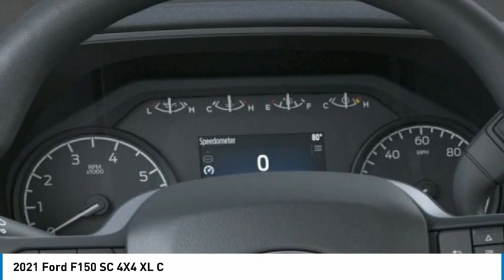2021 Ford F150 SC 4X4 North Hollywood,Los Angeles,San Fernando Valley,Glendale,Burbank G11228T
2021 Ford F150 SC 4X4 XL C

5500 Lankershim Blvd.

SUNRISE FORD NORTH HOLLYWOOD, PROUDLY SERVING NORTH HOLLYWOOD, LOS ANGELES, SAN FERNANDO VALLEY, GLENDALE, BURBANK, AND SURROUNDING CALIFORNIA LOCATIONS THIS CARBONIZED GRA 2021 Ford F-150 IS EQUIPPED WITH A , AUTOMATIC TRANSMISSION, AND RECEIVES AN ESTIMATED . NORTH HOLLYWOOD CALIFORNIA 91601.